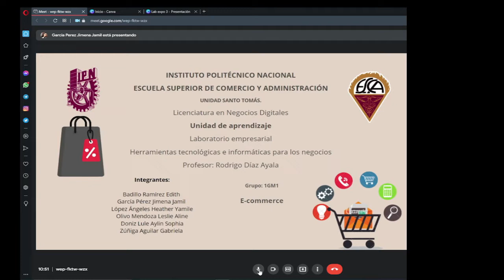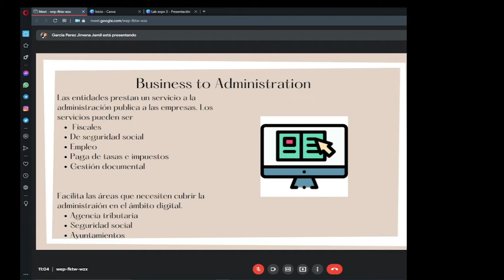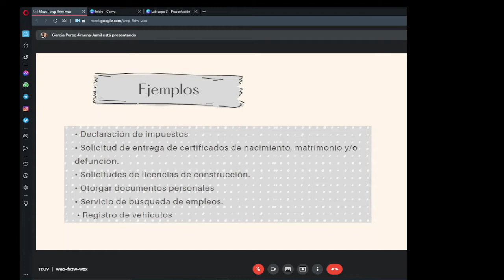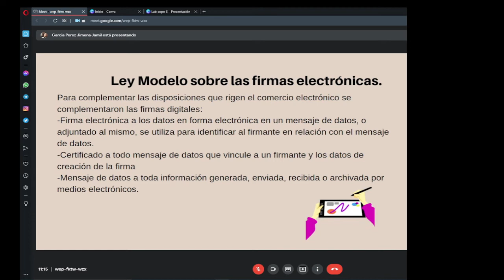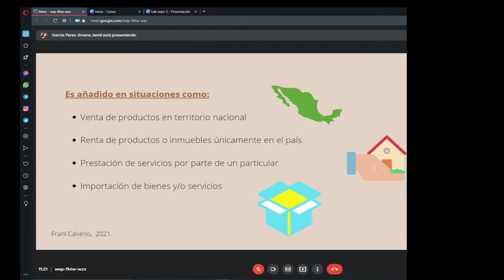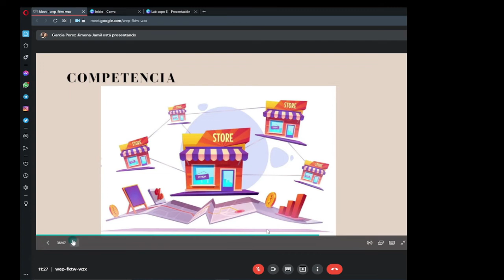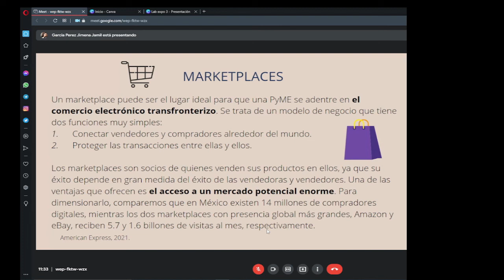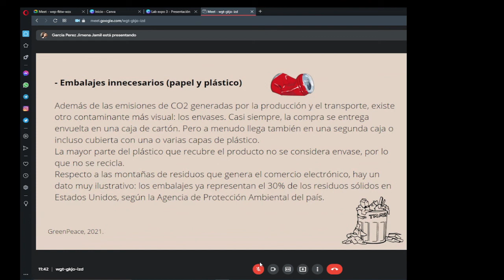Comercio electrónico (e-commerce)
Instituto Politécnico Nacional (IPN)
Escuela Superior de Comercio y Administración (ESCA) Unidad Santo Tomás
Licenciatura en Negocios Digitales (LND)
Unidad de Aprendizaje: "Laboratorio empresarial: Herramientas tecnológicas e informáticas para los negocios"
Tema: "Comercio electrónico (e-commerce)"
Ciudad de México, México, a 17 de noviembre del 2021